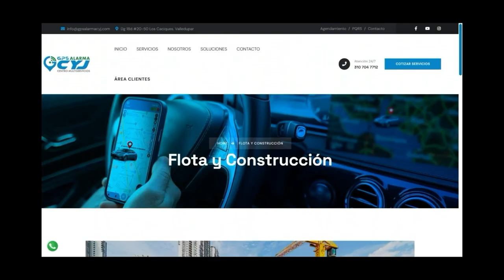MURIÓ ARR0LL4DO POR CAMIÓN DEL ASEO